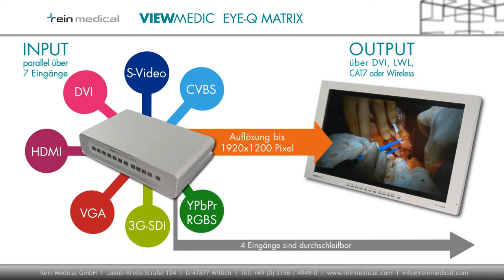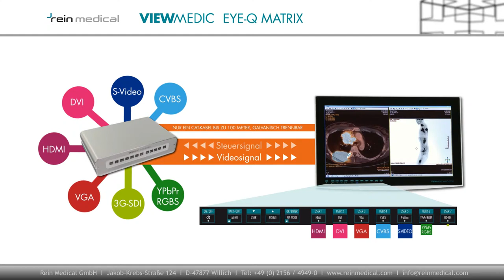VIEWMEDIC EYE-Q MATRIX Produktvideo von Rein Medical GmbH (HD)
Die EYE-Q MATRIX macht Videomanagement einfach und ist für den Medizinbereich zugeschnitten. Die MATRIX bietet Eingänge für modernste Videoschnittstellen wie 3G-SDI, YpbPr, HDMI, DVI etc. und macht das Ausgangssignal über lediglich ein Cat-Kabel verteilbar. Das spart Kosten und vereinfacht das Signalmanagement.